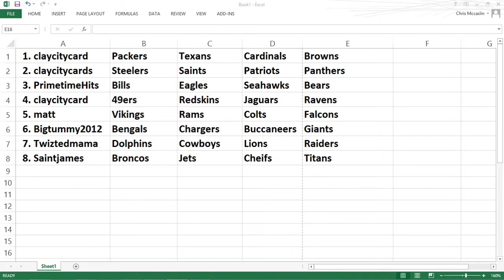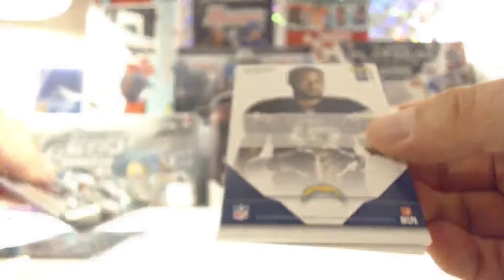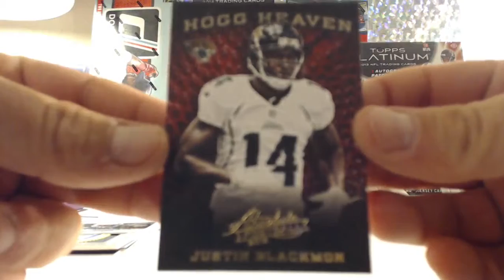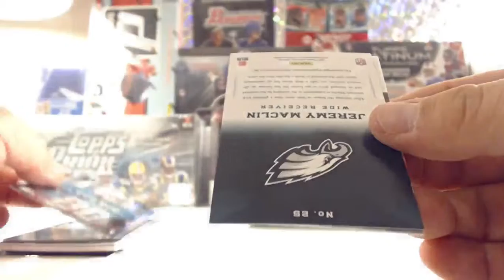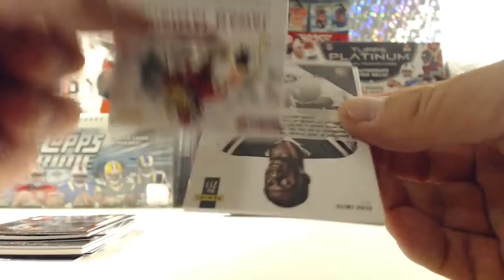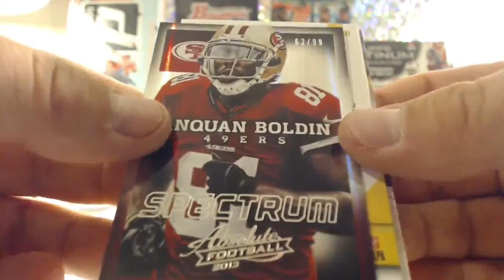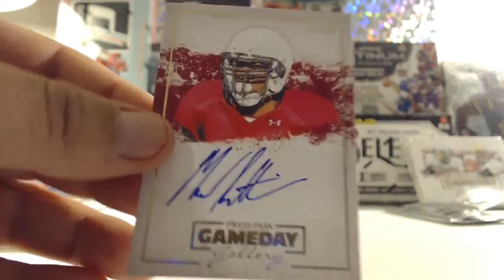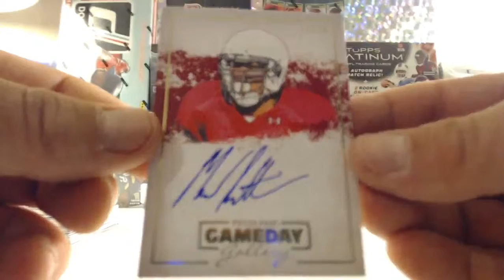2013 Absolute Football Division 5-10-14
SPAZTIK SPORTS CARDS
2013 Absolute Football Division 5-10-14